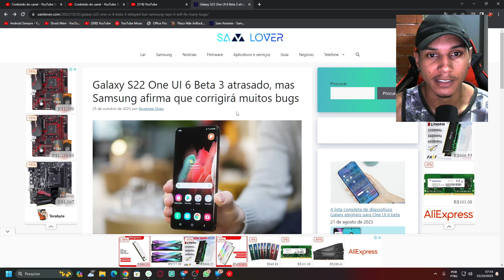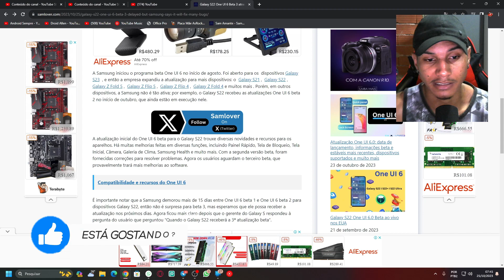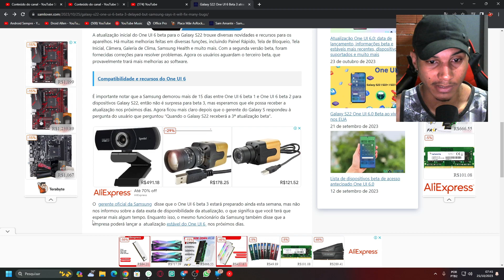🔥ESSE GALAXY ESTÁ TENDO ATRASO NA ONE UI 6.0 BETA - EITA CONFIRA! 😱